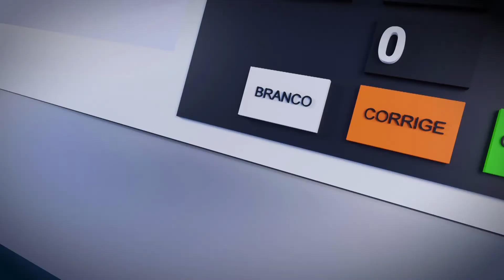2º TURNO ELEIÇÕES 2020 - ENTRADA AO VIVO 15H